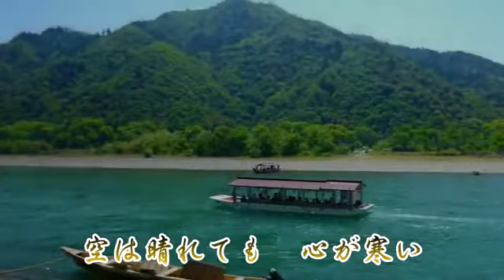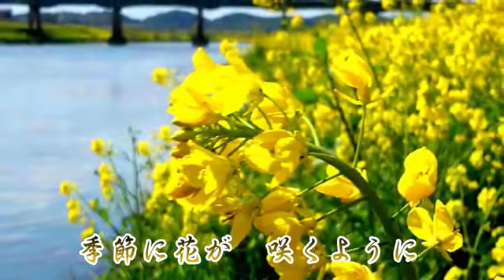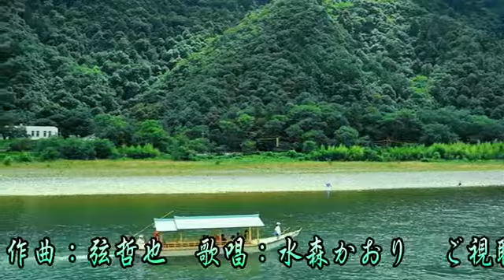ひとり長良川 ♪ 水森かおり 2020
ひとり長良川  ♪ 水森かおり
作詞：伊藤薫　作曲：弦哲也

チャンネル名：るみネットワーク  URL:
動画が気に入って頂けましたらgoodボタンのタップもお願いします。